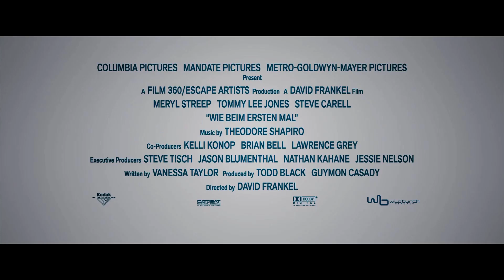WIE BEIM ERSTEN MAL | Trailer [HD]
| "Wie beim ersten Mal" (Trailer deutsch german) | Kinostart: 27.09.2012
DANKE! :)

Offizieller deutscher Kino-Trailer zu dem Film "Wie beim ersten Mal".

Originaltitel: Hope Springs
Romantik-Comedydrama, USA 2012
Filmverleih: Wild Bunch Germany
Filmlänge: 100 Minuten
FSK-Altersfreigabe: ab 6 Jahren
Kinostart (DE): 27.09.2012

Schauspieler/Darsteller: Meryl Streep, Tommy Lee Jones, Steve Carell, Jean Smart, Susan Misner, Marin Ireland u.a.

Regisseur: David Frankel

Arnold Soames (Tommy Lee Jones) und seine Frau Kay (Mery Streep) sind 31 Jahre verheiratet und nach einem Abend mit ihren Kinder müssen sich die beiden eingestehen, dass sie nicht mehr mit dem Zustand ihrer emotionslosen und eingeschlafenen Ehe glücklich sind. Daraufhin sucht sie literarischen Rat und findet ein Buch des Beziehungsspezialisten Dr. Bernie Feld (Steve Carell).

Sie ist so begeistert von den Tipps, dass sie beschließt gemeinsam mit Arthur für eine Woche an einer Paar-Therapie bei dem Beziehungs-Doktor teilzunehmen. Die teilweise unorthodoxen Methoden schrecken Arnold anfangs ab. Zunächst komplett abgeneigt scheint die Therapie bald doch Etwas für Arnold zu bringen. Auch Kay ist angetan von den ersten Erfolgen. Ist zu spät oder werden sie es schaffen, ihre Ehe der Liebe willen zu retten?